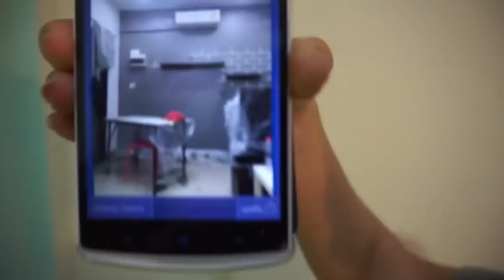Howto ผนังลายอิฐ ง่ายๆรึป่าว |satangbank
ID line        :  tangbank_stb
[ แบงค์ขายสินค้าหลายอย่างนะคะ ราคาถูกและแท้ 100% สนใจส่อง เฟสเลยคะ ]